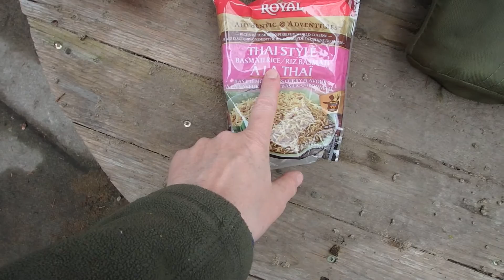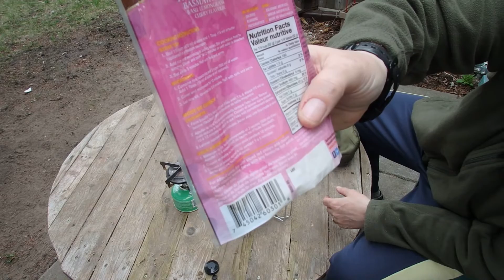Canteen Cup Tuesday: Curried Rice with Chicken and Shrimp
We  got rained out again this week on Canteen Cup Tuesday, so I headed out to the backyard today to make us a Canteen Cup Wednesday lunch. This time I tried Basil Lemongrass Curried Basmati rice and added fresh chicken and peppers, as well as a few frozen shrimp. It turned out really great. The only problem was that the Adventure Girls loved it too, so I had to share.  ;)